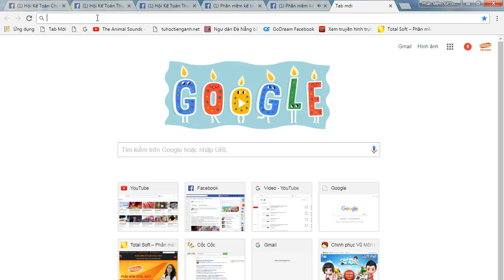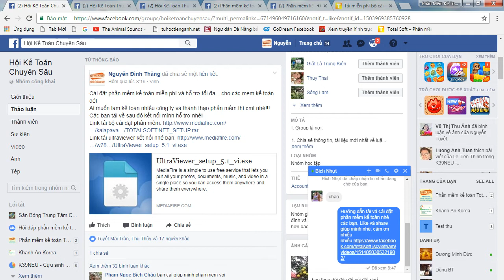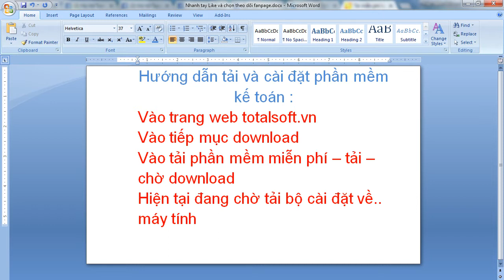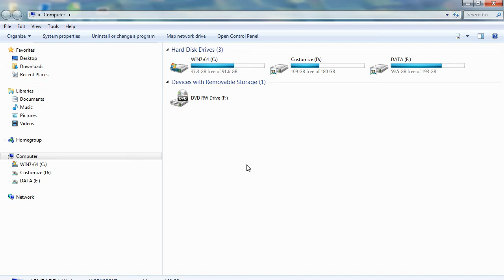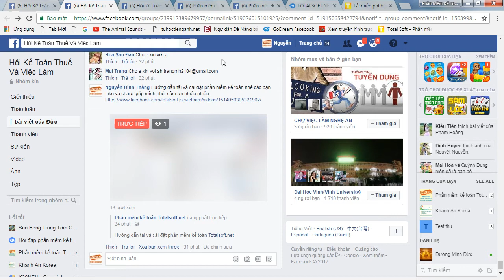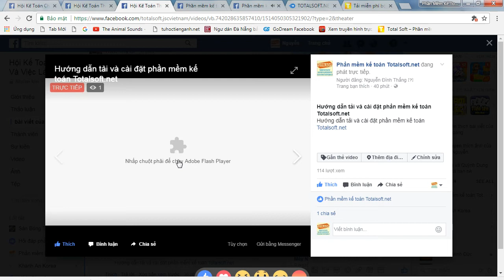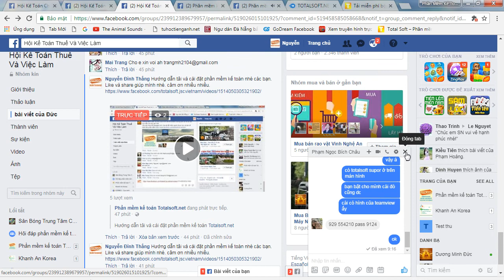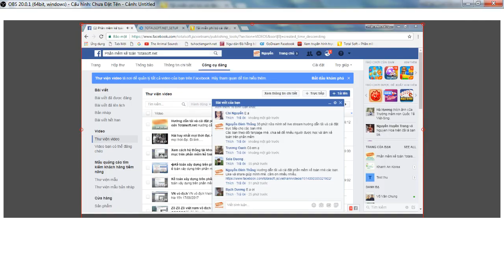Hướng dẫn tải và cài đặt phần mềm kế toán Totalsoft.net